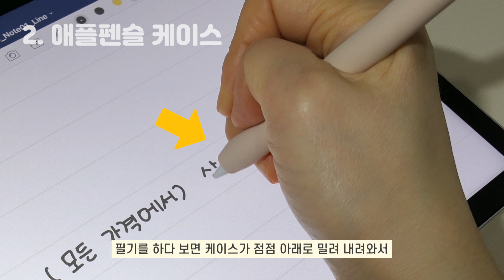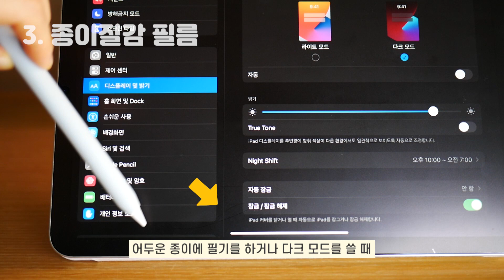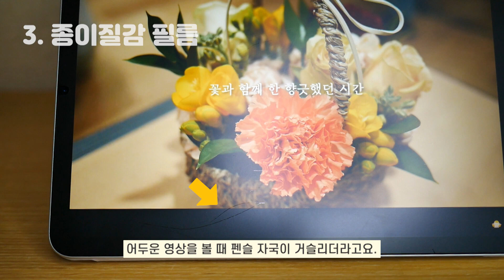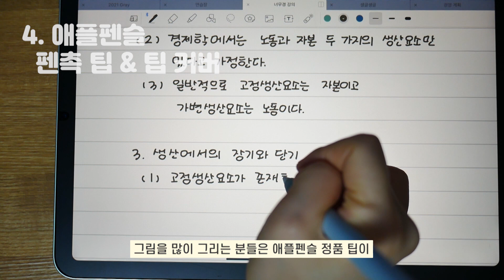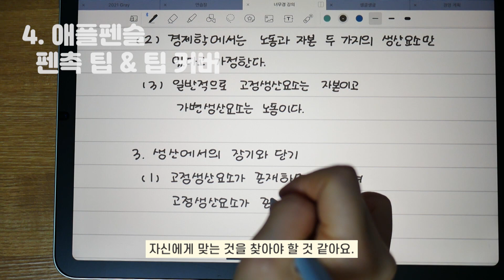아이패드 필수 액세서리🍎케이스, 파우치, 키보드, 펜촉 후기 추천 비추천|아이패드 에어4세대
아이패드 에어 4세대를 사용 한지 8개월 정도 지났어요.
하나씩 모으다 보니 벌써 12종류나 사용을 해봤더라고요.
아이패드에 꼭 필요한 필수 추천 액세서리부터
별로 필요 없는 비추천 액세서리까지 총정리해봤어요.
액세서리별 장단점을 잘 살펴보세요~ ^-^

00:00 인트로
00:28 아이패드 케이스(폴리오 커버형)
01:50 애플펜슬2 케이스(투톤/일체형)
03:10 종이질감 필름
04:29 애플펜슬 펜촉 팁, 팁커버(교체형-애플 정품, 저마찰, 고마찰)
07:02 아이패드 이어폰 젠더(애플 정품 USB C타입 어댑터)
07:28 블루투스 키보드, 마우스
08:07 아이패드 파우치

📕 관련 영상
🍎 사용 기기 - 아이패드 에어4 + 애플펜슬 2세대